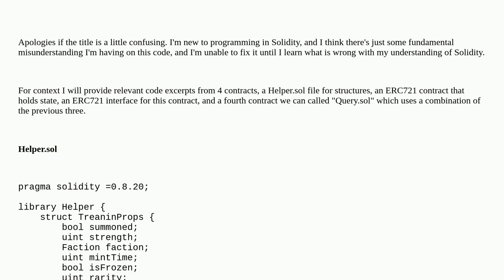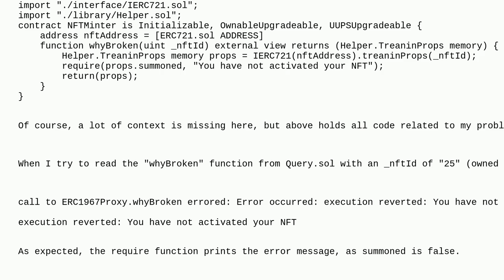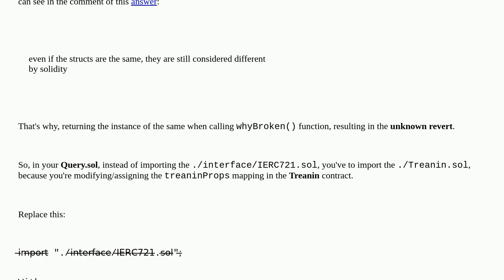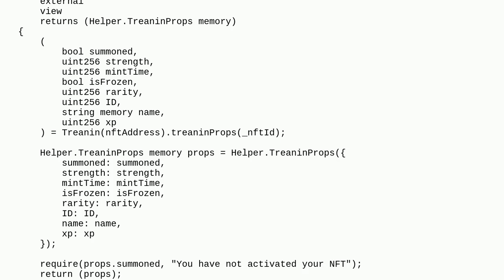Ethereum: Solidity Debug: Require statement reverts with no error when met, but prints error when...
Solidity Debug: Require statement reverts with no error when met, but prints error when not met

A special thanks goes out to the community

  revert struct solidity remix error